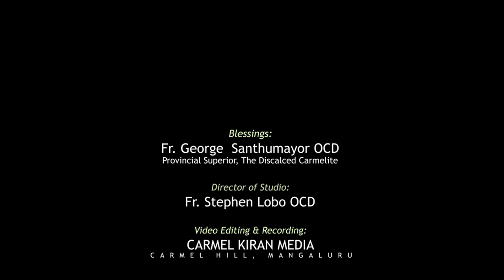ಸಾಂಜೆರ್ 7 ವೊರಾರ್ ತುಜೆಂ ಮರಣ್! Reflective Message by Fr. Stephen Lobo OCD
For Media Ministry, you can send your contribution to:
Bank Details
Bank Name: South Indian Bank
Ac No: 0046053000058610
Branch: MANGALORE MAIN
IFS Code: SIBL0000046